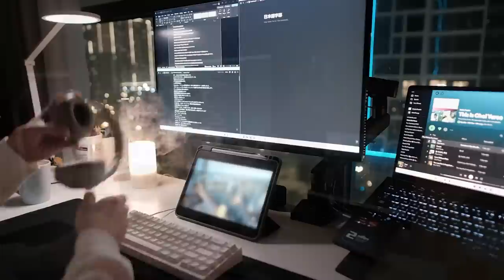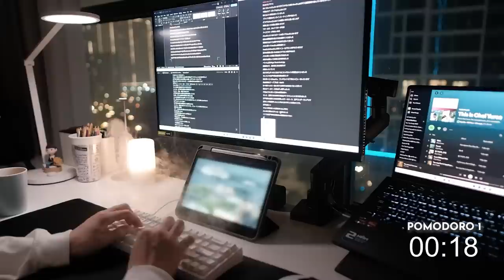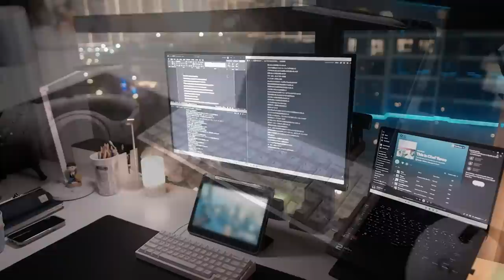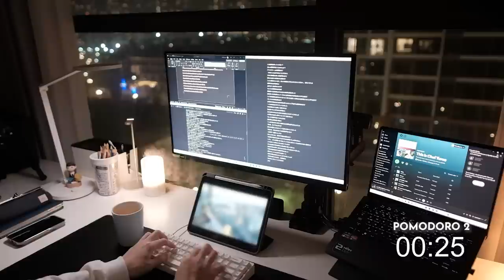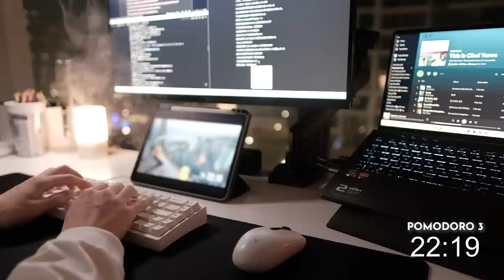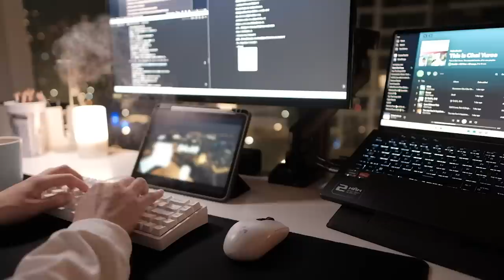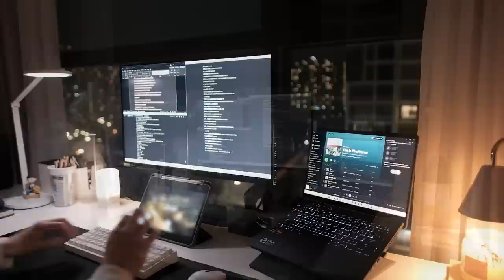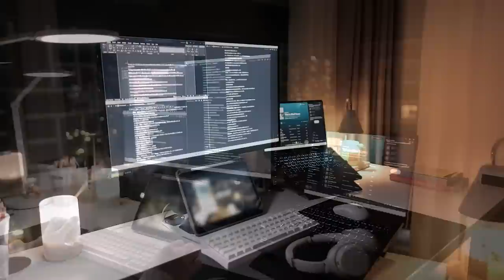🌃 LATE NIGHT STUDY WITH ME | 2-Hour No Music, Keyboard ASMR | Pomodoro 25/5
Let's study and work together for 2 hours at night, with no music and only keyboard typing sound. Hope you like it!
Keyboard: KBD67 Lite R3 Custom Mod
With MUJI Aroma Diffuser, "Rewind" Blend.

⏱ TIMESTAMP
0:00:00 - Preview
0:00:54 - Pomodoro 1
0:26:04 - Break 1
0:31:09 - Pomodoro 2
0:56:26 - Break 2
1:01:34 - Pomodoro 3
1:26:47 - Break 3
1:31:57 - Pomodoro 4
1:57:14 - Break 4

🎧 BGM
Music Sources

🎥 CAMERA
Camera 1: FUJIFILM XS10
Lens 1: Sigma 18-50mm f/2.8 DC DN for Fujifilm
Lens 2: Sigma 16mm f/1.4 DC DN for Fujifilm
Camera 2: iPhone 13 Pro
Microphone: Rode VideoMic Pro Plus/ Rode Wireless Go II
Edit Software: Adobe Premiere Pro